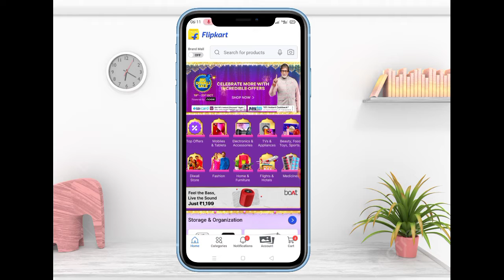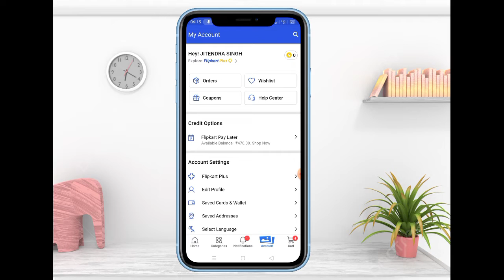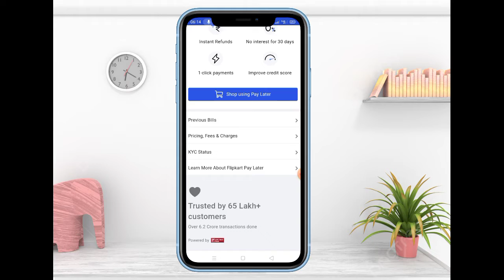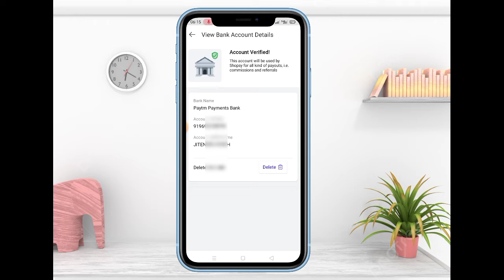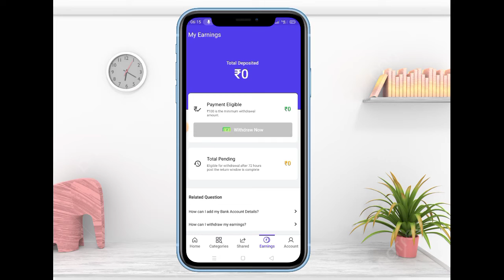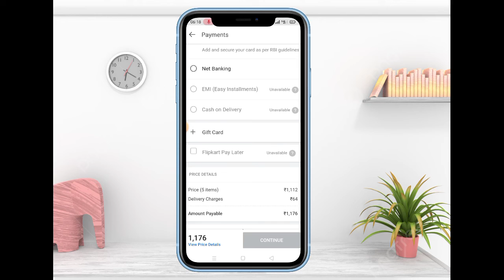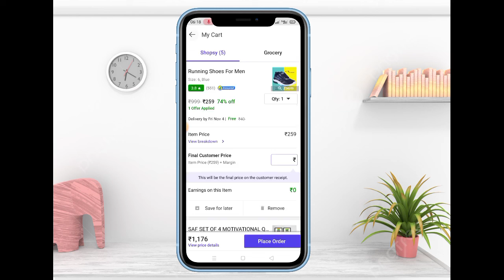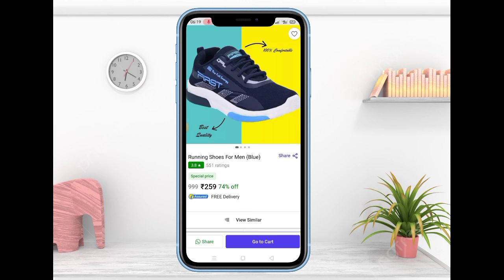flipkart pay later to bank transfer I flipkart pay later to bank account I flipkart pay later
how to transfer flipkart pay later money to bank account
flipkart pay later to bank transfer
flipkart pay later to bank account
flipkart pay later se bank account me paise kaise le
flipkart pay later balance to bank account
flipkart pay later to bank account transfer kaise karen
flipkart pay later tu bank account transfer
flipkart wallet to bank account transfer
flipkart pay later bill date
flipkart pay later charges
flipkart pay later hindi
flipkart pay later account
flipkart pay later emi kaise kare
flipkart pay later tamil